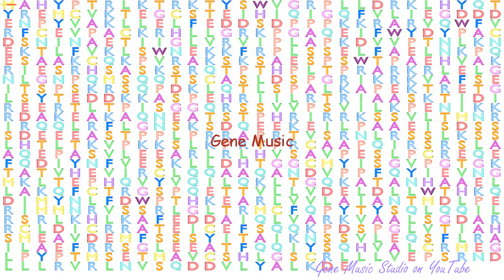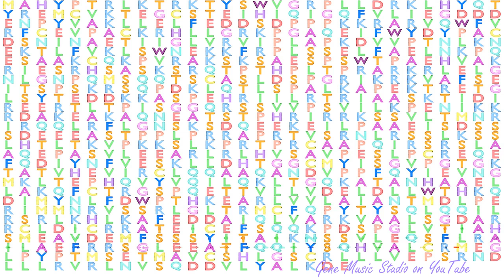Gene Music using Protein Sequence of ORC1 "ORIGIN RECOGNITION COMPLEX, SUBUNIT 1"